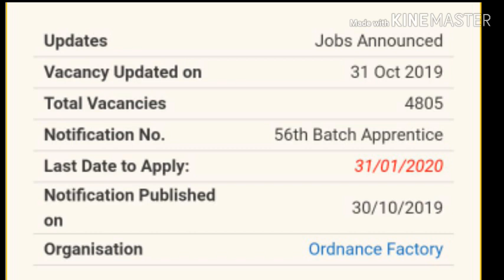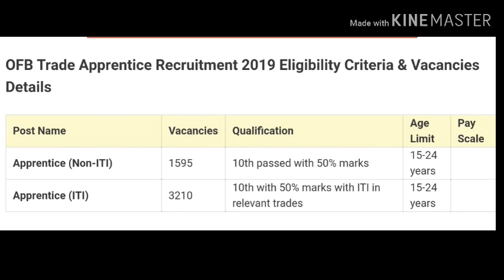10 class || ITI jobs || Ordinance jobs//GPR TALKS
10  class || ITI jobs || Ordinance jobs

chinni krishna

Neredu benifits

TSSPDCL JOB

AP GRAM VOLANREER JOBS

TRB NOTIFICATION TAMILNADU

IOCL JOBS

AP POLICE PROCECUTOR JOBS

DELHI HEAD CONSTABLE JOBS

MRQE WASHING MACHINE UNBOXING

MRQE WASHING MACHINE OPERATION DETAILS